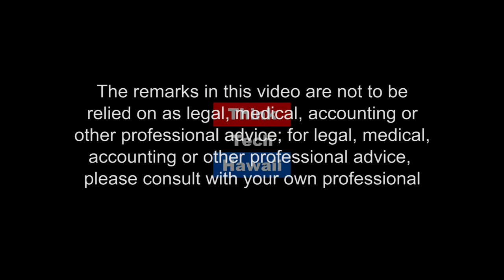Sharon's Sister Power Conversation with Mutiyaa Vision (Sister Power)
An Engine of Talent on Many Levels.

Mutiyaa Vision is an engine of talent on many levels, and uses her agency to inspire, entertain, and transform lives.  In addition to being a Comedian, Mutiyaa is an Educator, Inspirational Speaker, Publisher, Poet, and Award Author of 11 Children's Books.

In 2016 she was a finalist in the New Comer Category of the Ladies of Laughter Competition. She was also selected to perform in The She-Devil Comedy Festival in 2017.  The host for this episode is Sharon Yarbrough.  The guest for this episode is Mutiyaa Vision.